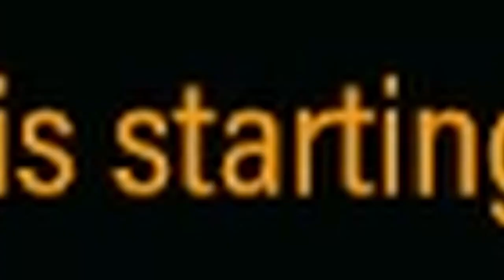Deep Rock Galactic | The Hairball Returns, and He Has Brought an Old Friend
I have returned to the funny dwarf game to bestow everyone with the power of the dwarves. The more old and hairy they get, the more power they gain. All of the bugs will fall to them. Why does this sound so edgy lmao